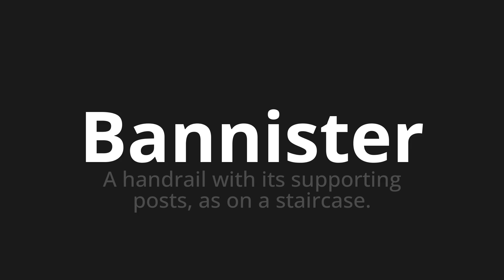How to pronounce Bannister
Master the Pronunciation of 'Bannister WHICH MEANS BANNISTER' - which means : The Handrail With Its Supporting Posts, as on a Staircase. 📝 with @PortuguesePronunciation 🎓🗣️ - [Your Guide to Portuguese]

Learn to pronounce 'Bannister' perfectly in Portuguese with our easy and engaging tutorial by @PortuguesePronunciation! 📖📽️ In this comprehensive video, we provide you with native speaker examples 🗣️👂 and phonetic breakdowns 🎵 to ensure you get the pronunciation just right.

How to say Bannister in Portuguese